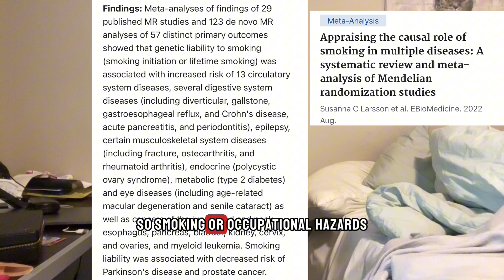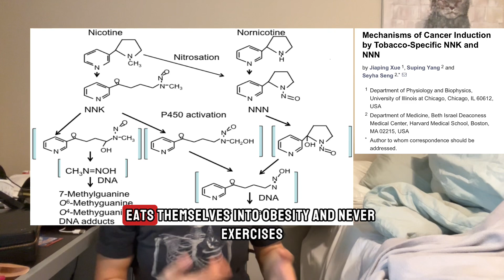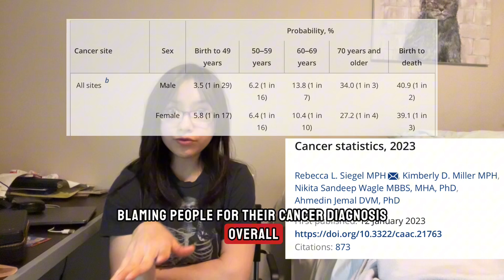Can YOUR Lifestyle Cause CANCER?! (Was I WRONG?)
The answer is not as simple as yes and no, and only people like ​⁠@e.goeke_ who do not understand the complexities within the field of science will say that it is a simple answer. There’s decades of evidence— so get reading!

Remember to follow the socials